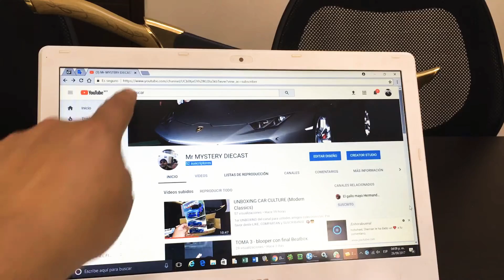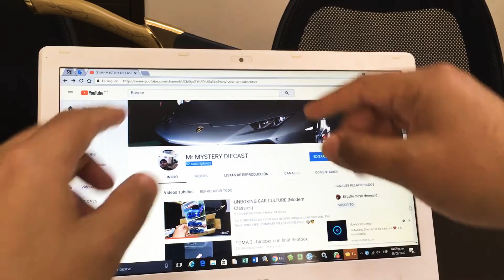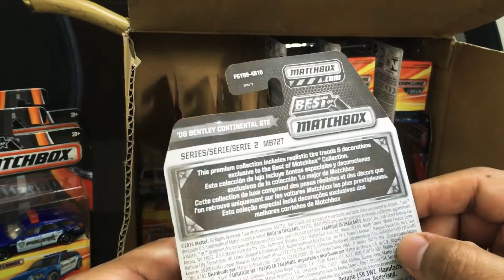UNBOXING MBX (Best of the World) CASE B 2017